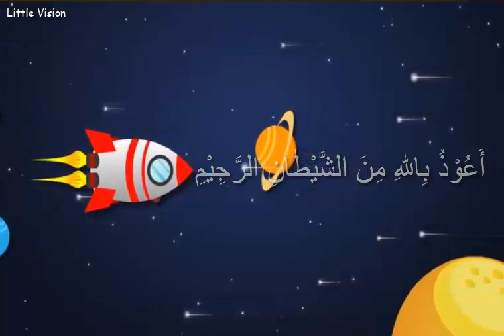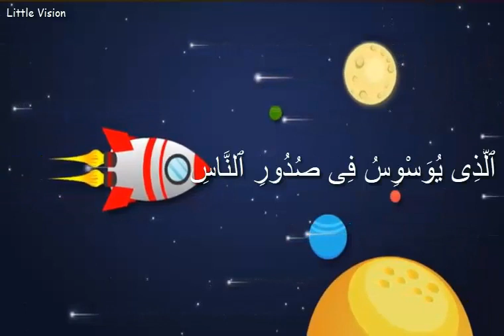Surah Falaq And Surah Naas x 3 Times | Memorize Surah Al- Falaq and Surah An-Naas | Quran for Kids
Surah Falaq And Surah Naas X 3 Times | Memorize Surah falaq and Surah Naas | Quran for Kids

Memorize surah falaq and surah naas with beautiful voice of Rahma Husain.

Surah falaq and Surah naas
surah falaq for kids
surah naas for kids
quran for kids
little vision
islamic tv for kids
memorize surah with fun
surah for babies
learn surah with fun
surah falaq and surah naas repeated

Video Credit @Ka-My VideoStock